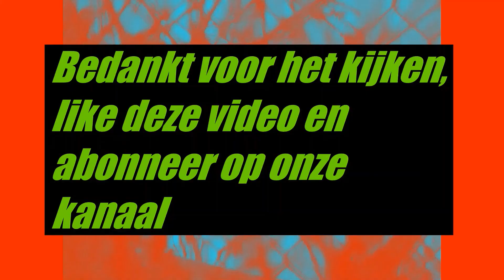Naar La poubelle - vlog #55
We hebben weer een nieuwe vlog gemaakt.
Veel kijkplezier.

Groetjes Zeynep en Kevin